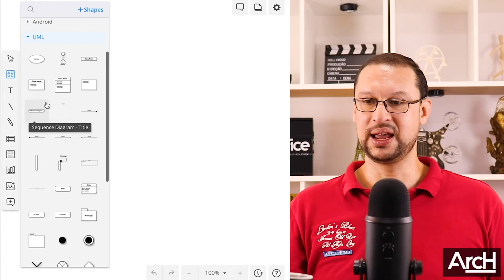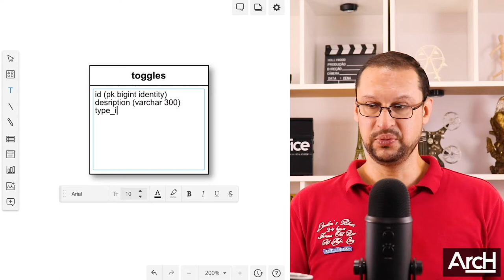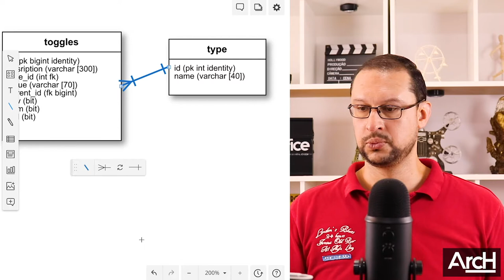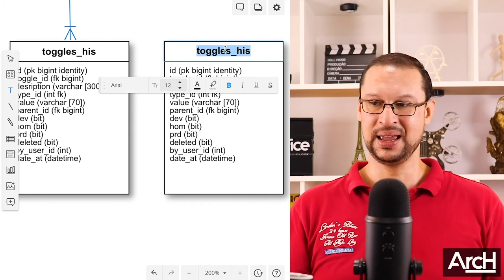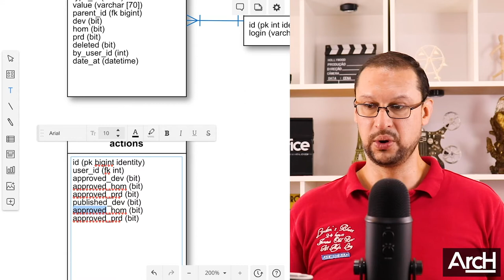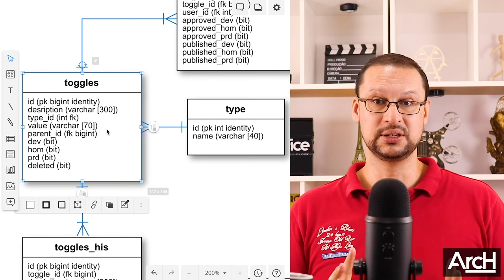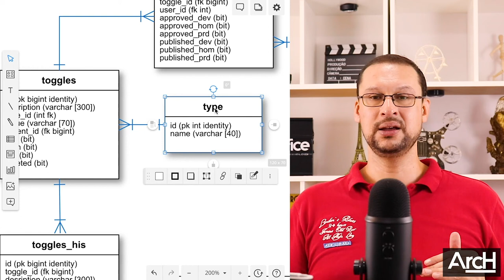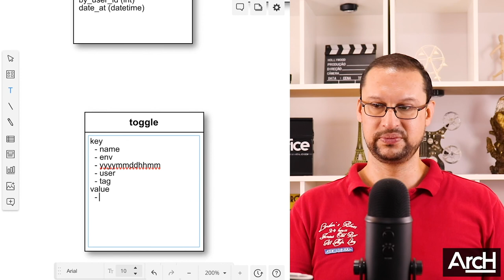Feature Gateway - Desenhando o modelo de dados da solução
No conteúdo de hoje nós vamos continuar o nosso projeto e agora fazendo o modelo de dados, algo meio raro hoje em dia mas muito importante quando se deseja criar uma solução de alta performance.

Nós vamos desenhar e explicar cada uma das decisões de arquitetura.

Partiu desenhar o mer?